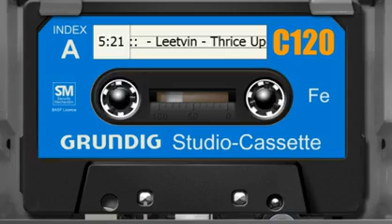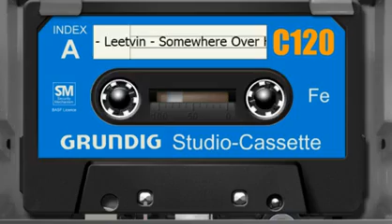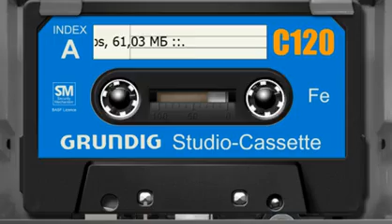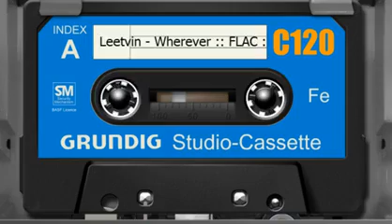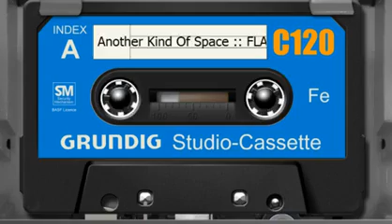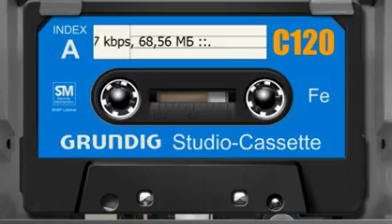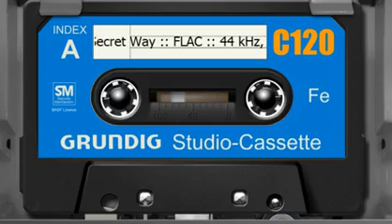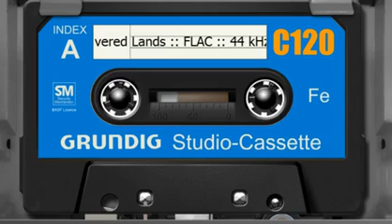muusikko sami remix 2023